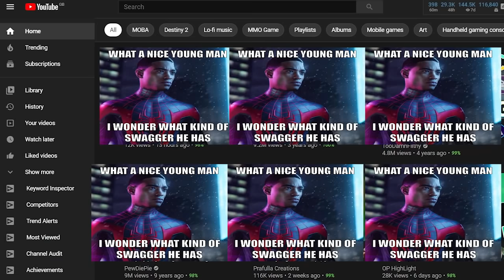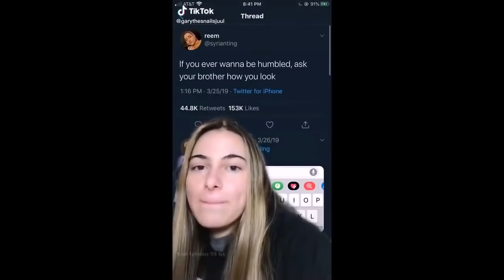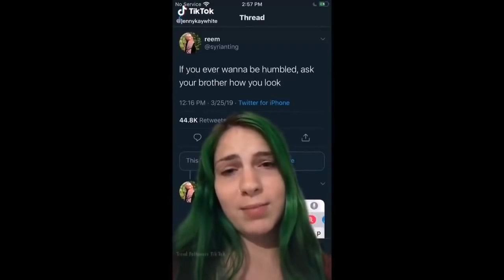The Mommy Milker TikTok Challenge Is Very Interesting... lol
yo. LETS GO